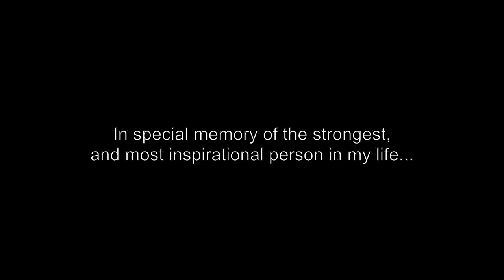Risk, Regret & Reward. The Turning point of my life.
This is a sit down, serious talk on the biggest turning point of my life and how my business started.  I know that many people, including myself look to inspiration from others to sometimes help them through a difficult time in their own lives.  Hopefully you can relate with me, and my situation to see how I faced risk, learned from regret and now have the biggest reward in the world.